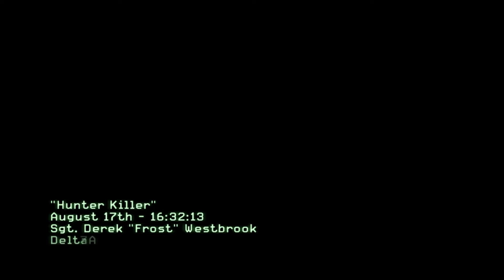Call of Duty Modern Warfare 3 gameplay #2